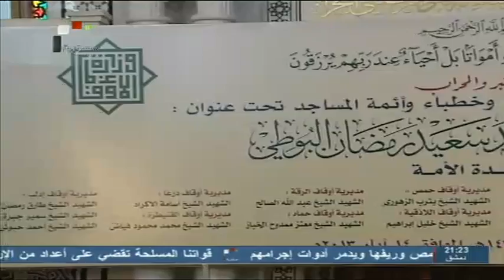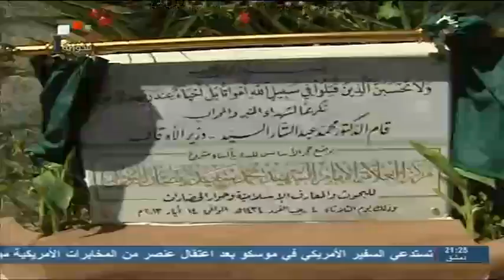SYRIA TV دمشق الإجتماع الدوري لعلماء وخطباء وأئمة المساجد تحت عنوان العلامة الإمام الشهيد محمد سعيد